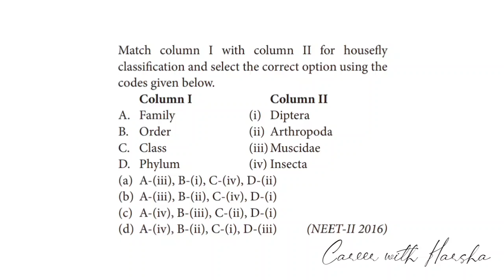Taxonomic categories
Credits: HarshaNisha

Video type: MCQ